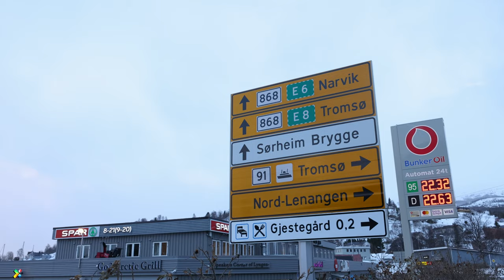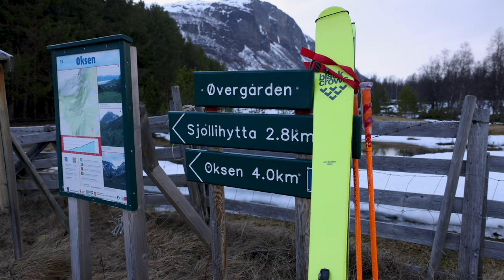Ski Touring in the Lyngen Alps | Norway | 4K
Last winter I took a trip to Northern Norway - spending a week in Alta crossing the Finnmark Plateau - before flying back 'down south' to Tromsø and spending a further week ski touring in the Lyngen Alps.

Staying in Lyngen itself in a lodge by the water, I became an adopted Austrian for a week - taking ferries between Fjords to tour various local Fjellets - with a group of skiers from Österreich.

Conditions were very mixed but there's something so pure about skiing in Norway - away from the lifts and home comforts of man made resorts - with epic views across the Fjords (when the weather is kind).

Even on the harsh days, I really enjoy the cold sharp wind in your face.

Almost like skiing the way it was always intended to be.

*Camera gear used in this video:

Camera lens (24-70mm)